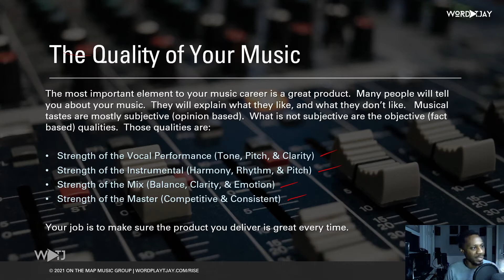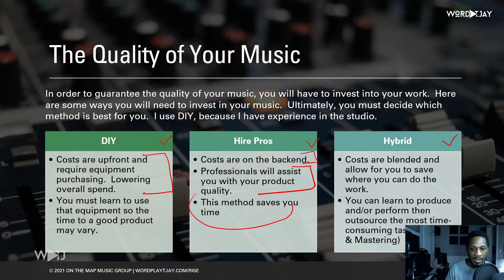How Does the Quality of Your Music Impact Your Career?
In this episode, WordPlay T. Jay pulls right from his E-Book to discuss music quality and how it impacts your career.

Text me Your Questions to
► 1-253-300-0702 with the letter "Q"

Video - Canon EOS Rebel T7 DSLR Camera
Audio - Blue Spark Condenser Mic
Headphones - Audio Technica - ATH-M30x
Audio Interface - Focusrite Scarlett
Editing Software - Premiere Pro

Distribute your music and save 7% ►

Save 20% on your first time using Tunecore ►